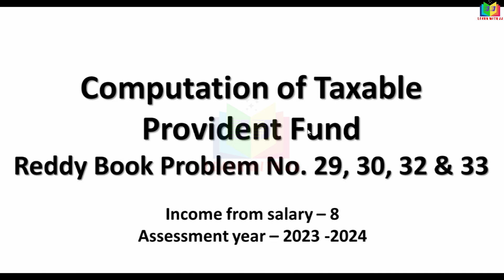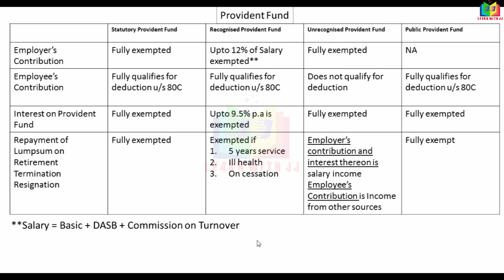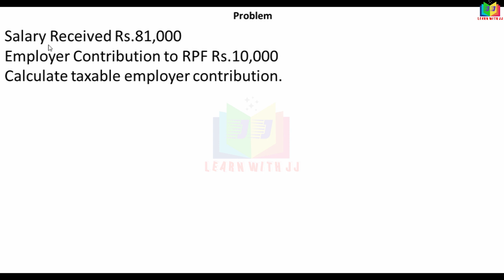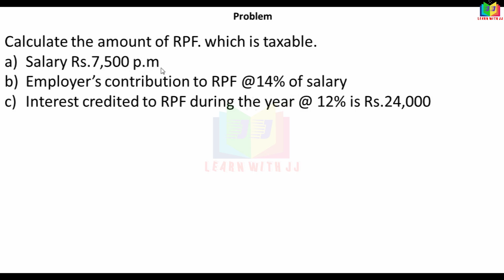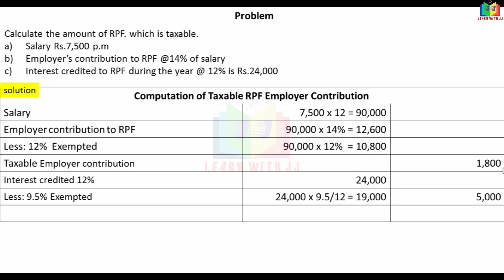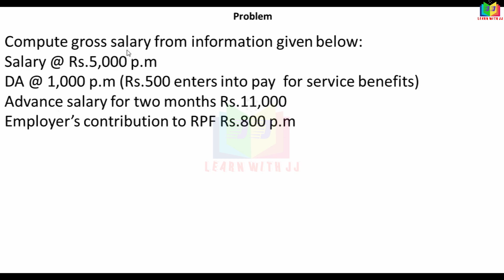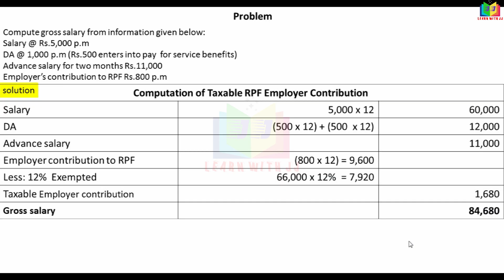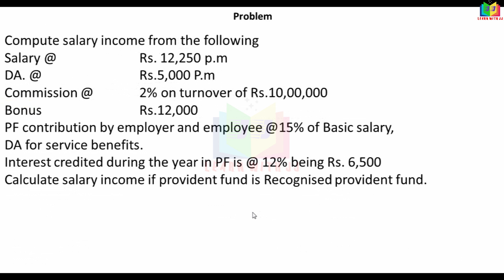Part 8 in Tamil | Computation of Taxable provident fund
Part 8 in Tamil
 Computation of Taxable provident fund